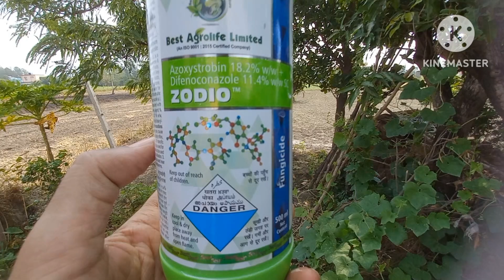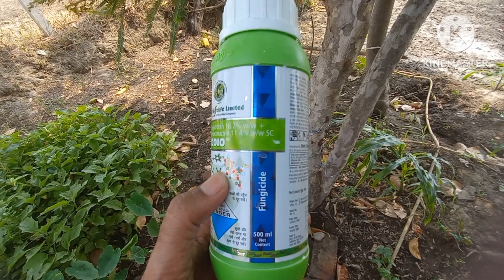ZODIO _एज़ोक्सीस्ट्रोबिन 18.2% + डिफ़ेनोकोनाज़ोल 11.4% एससीBest Agrolife Ltd ZODIO